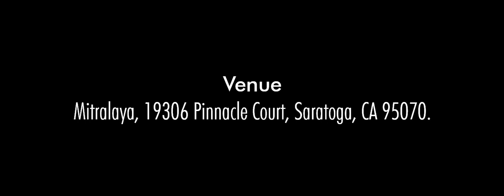Contemporary Indian Art Masterpieces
Featuring rare and early works by Raghava KK, Baiju Parthan, Chintan Upadhyay, Manas Biswas, and others